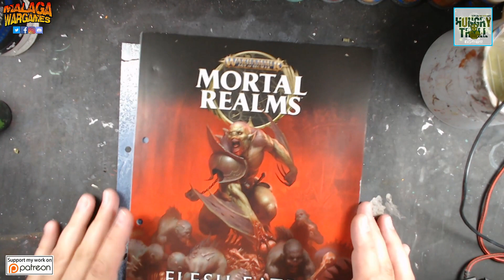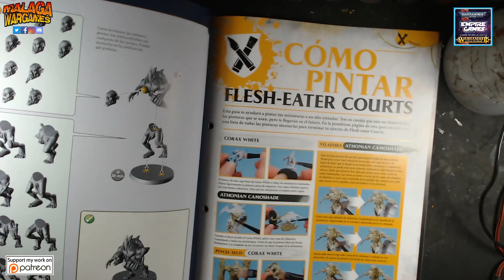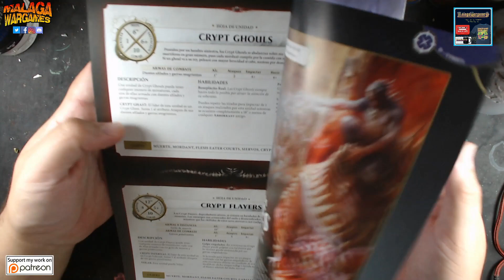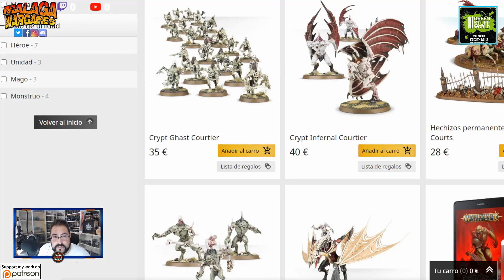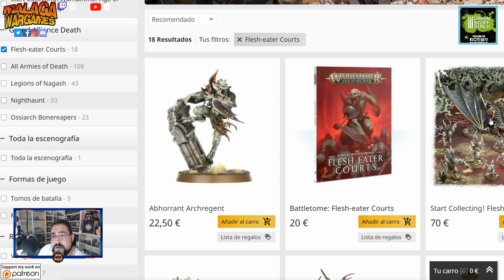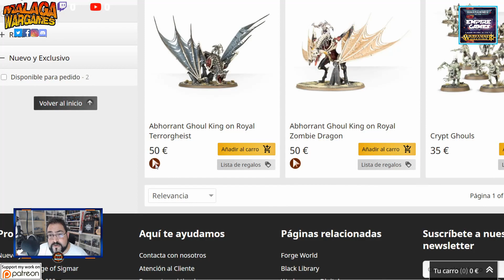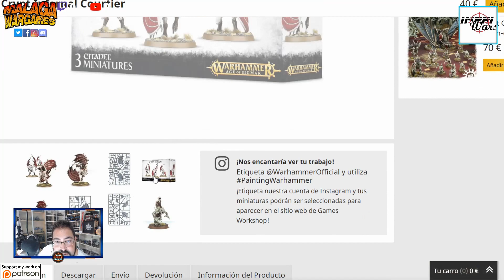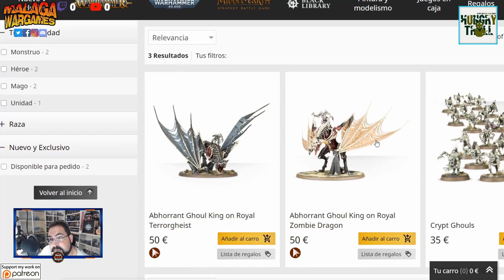Warhammer Age of Sigmar Mortal Realms ⭐ Caja Premium 1⭐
Volvemos con contenido al canal de unboxing en este caso empezaremos por mortalrealms de Warhammer Age of Sigmar con la caja de paquete premium 1 donde nos viene el inicio de un ejercito de Flesh Eater Court para poder expandirlo junto con un par de cajas de inicio y alguna miniatura mas y tener un ejercito completo para jugar, Una inversión de 140 a 200€ en precio PVP puede permitirnos iniciar a una tercera persona en el hobby con una fuerza de combate compacta y perfecta.

Happy Wargaming!